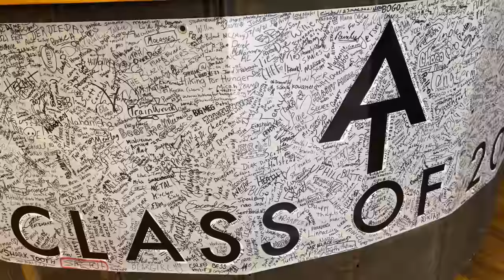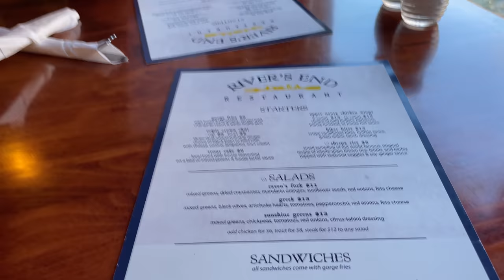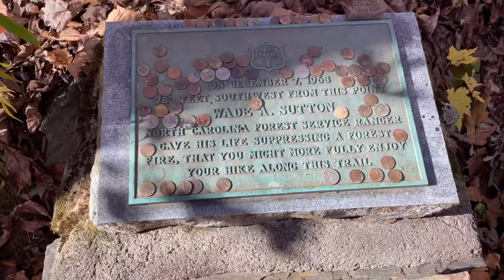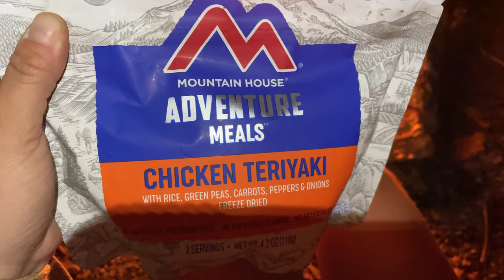Day 175 | Camping on Cheoah Bald | NOC to Fontana Dam | Appalachian Trail 2021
If you would like to sponsor my thru-hike of the Appalachian Trail in 2021/my thru hike of the PCT in 2022, I would be forever grateful. Thank you so much for your support!